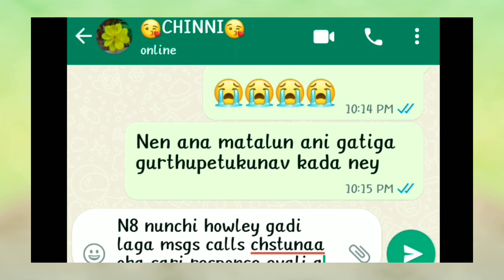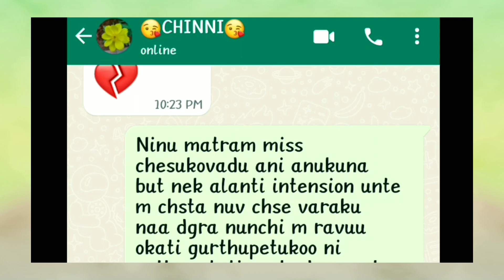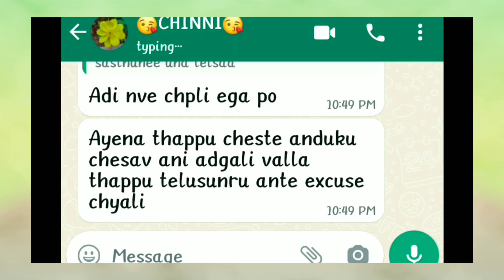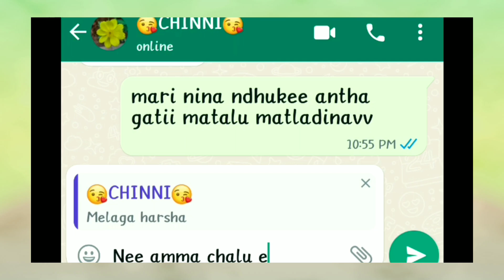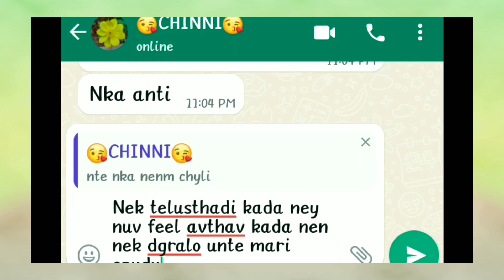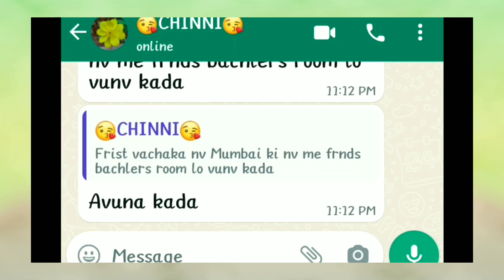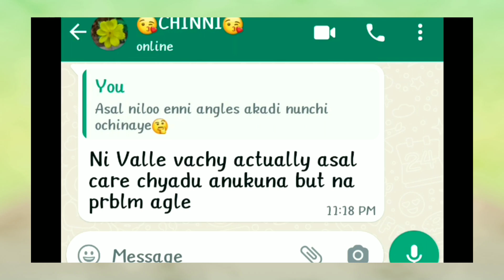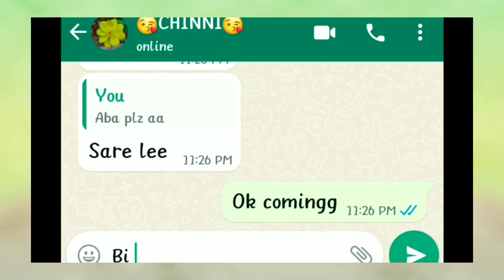S2/Ep-10|Orphan👧PeriodStory 😶( The End)💑Did they Move on With Their Relationship Or Not👩‍❤️‍👩🤔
mostemtional😭orphangirl
everyone must 😱😭😭😭😭😭watch

leave your valuable comments in the comments section and give it a big thumbsup if u like this video

Non-copiright music is used in this video...

non_copy right content is used in this video..